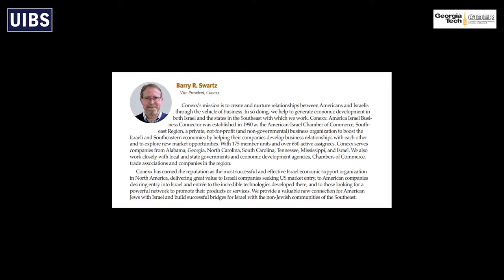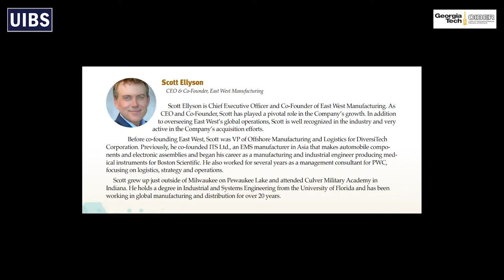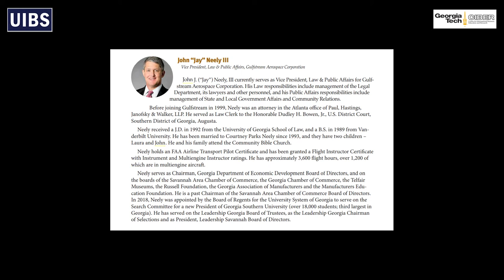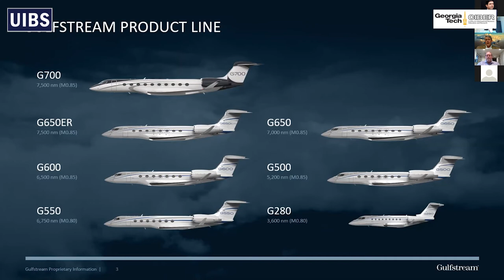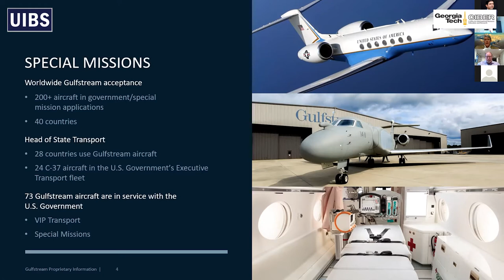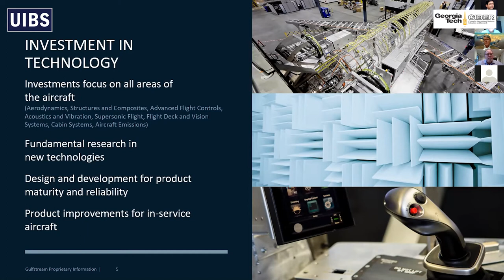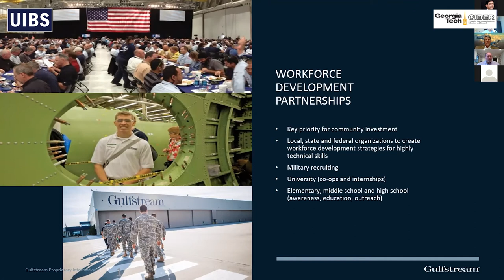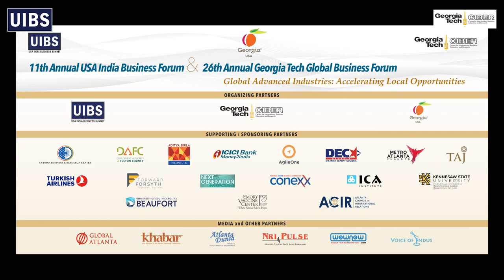26th GT Global Business Forum SE USA a Global Manufacturing Region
• Mr. John “Jay” Neely III, Vice President, Law & Public Affairs, Gulfstream Aerospace Corporation